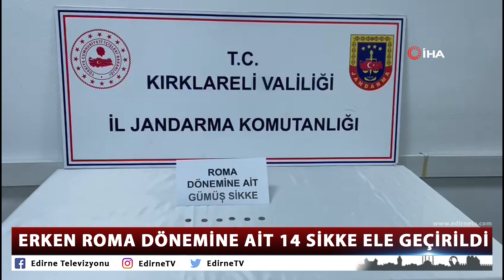ERKEN ROMA DÖNEMİNE AİT 14 SİKKE ELE GEÇİRİLDİ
Kırklareli'nde jandarma ekipleri tarafından düzenlenen operasyonda; Erken Roma Dönemine ait 14 sikke ele geçirildi.